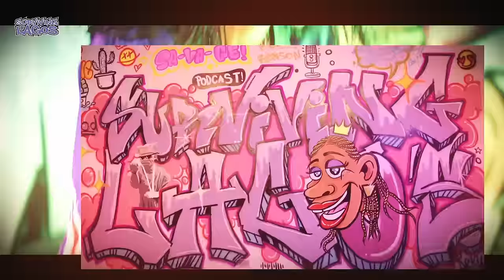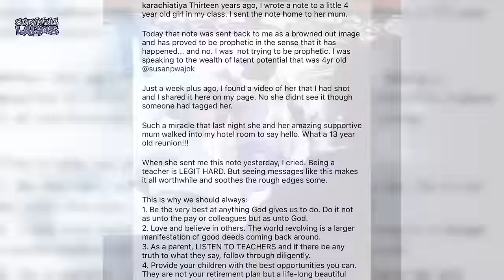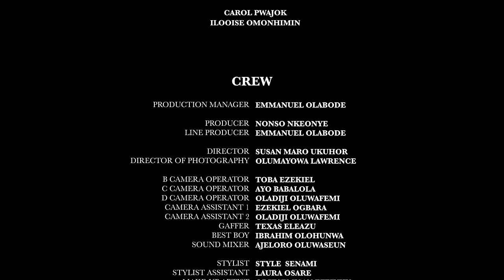SURVIVING LAGOS SEASON 2 EP01 - THE ORIGIN STORY ft Carol Pwajok, Ilowitdflo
On this episode of surviving Lagos, We meet The incredible woman behind Susan’s success & we get a closer view of how growing up was like for Susan & her Mum as well as how they’ve been able to stick together & support each other in their own way through their shared experiences.

They are joined by ILOWITDFLO an incredible tv and radio presenter, He drives the emotional conversation between Mother & Daughter.